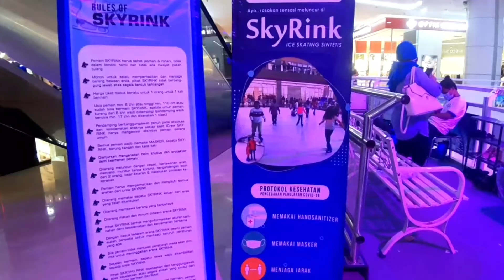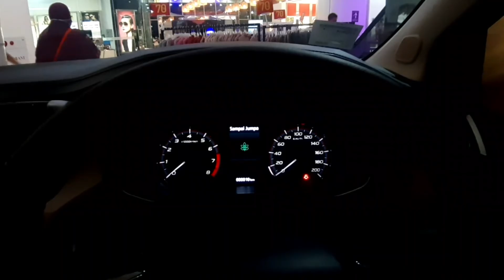Selamat hari raya imlek ( Gong Xi fat cai ) bersama mitsubishi Xpander di Lippo Plaza Jember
selamat hari raya imlek ( Gong Xi fat cai )

hallo ,mitsubishi family
Berikut harga mitsubishi Xpander 2021

info dan promo mitsubishi :
hubungi no telp/wa yoko

HARGA MITSUBISHI XPANDER 2021
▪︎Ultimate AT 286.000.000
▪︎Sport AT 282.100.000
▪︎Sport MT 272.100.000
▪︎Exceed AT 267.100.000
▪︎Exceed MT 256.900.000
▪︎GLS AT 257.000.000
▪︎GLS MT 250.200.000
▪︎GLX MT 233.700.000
(DP 50JT BAWA PULANG UNIT)

HARGA MITSUBISHI XPANDER CROSS 2021
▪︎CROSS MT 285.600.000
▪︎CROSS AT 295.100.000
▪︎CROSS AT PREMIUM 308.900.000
 (DP 60JT BAWA PULANG UNIT)

ADA CASHBACK & Angsuran ringan hingga 6th
Jemput/bantu data dimanapun dan kapanpun

Untuk pemesanan Mobil Mitsubishi untuk informasi lebih lanjut silahkan hubungi dan simpan kontak berikut📱wa/tlp : 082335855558